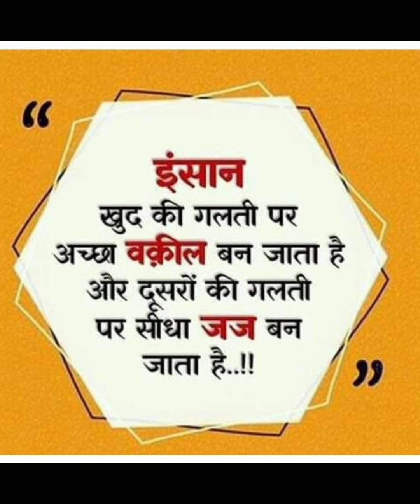silent quotes in hindi